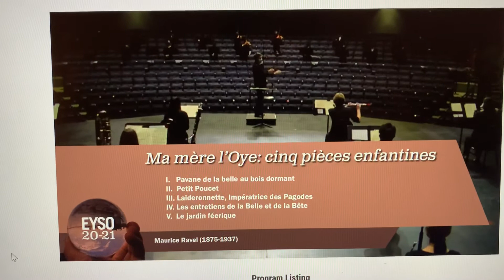EYSO Nov 2020 6